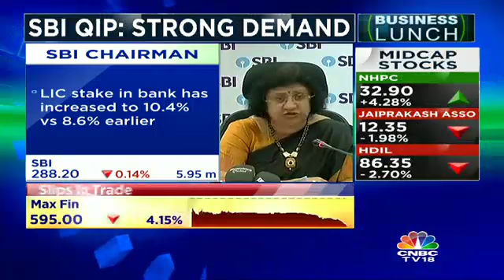Govt's Stake In Merged Entity Will Be 57.07% Post QIP: SBI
Arundhati Bhattacharya, Chairman, SBI states that the govt’s stake in merged entity will be57.07% post QIP.